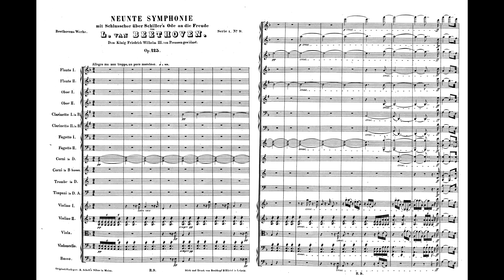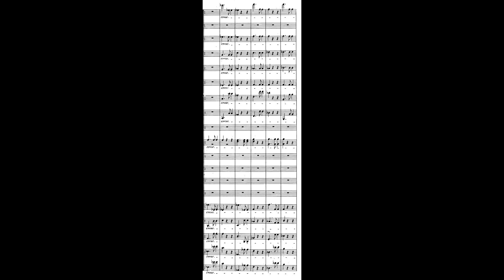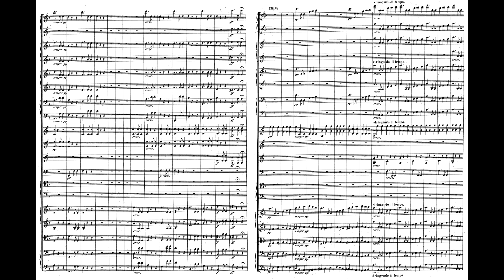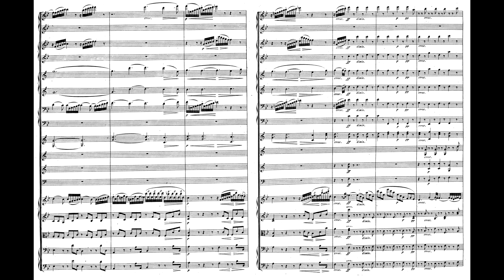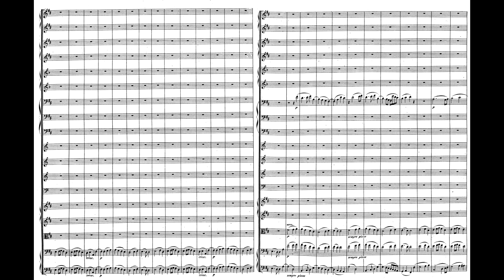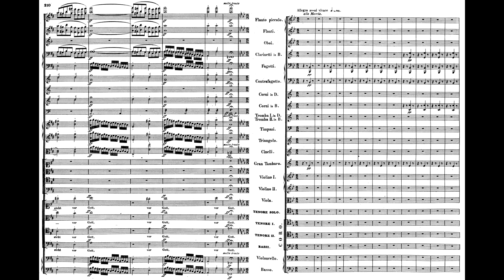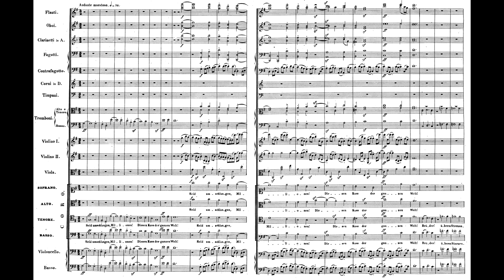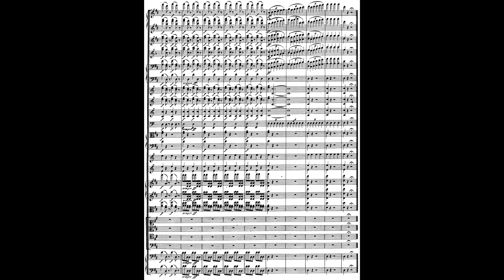Beethoven: Symphony no. 9 in D minor, op.125(Haitink)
Bernard Haitink conducting the London Symphony Orchestra 2006

00:00 Allegro ma non troppo, un poco maestoso
15:27 Molto vivace
29:14 Adagio molto e cantabile
43:24 Presto